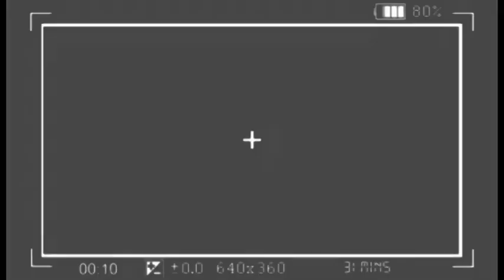🔥: BRAVO NGEFA, L'ÉGLISE EN DANG£R, BAKANGI 3 PROPHÈTES NA TEMPLE YA MARABOUT, KINDOKI, BOLANDA !